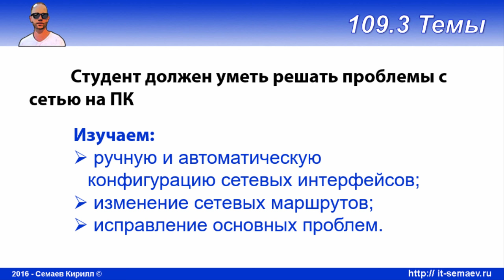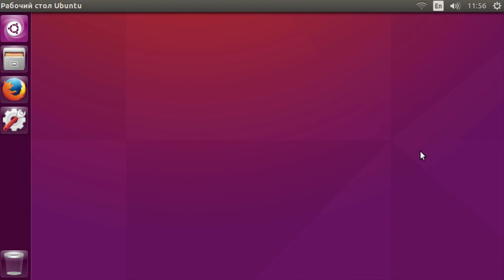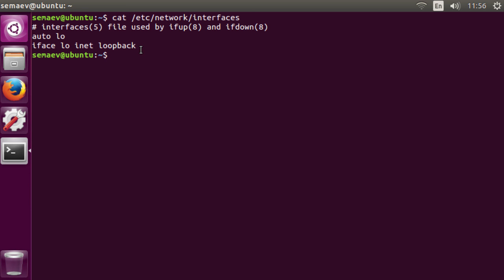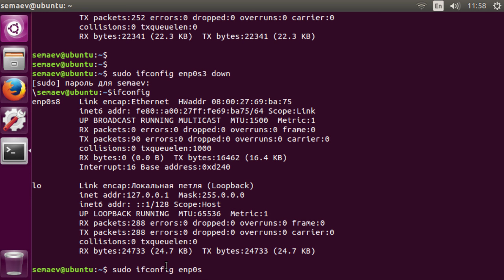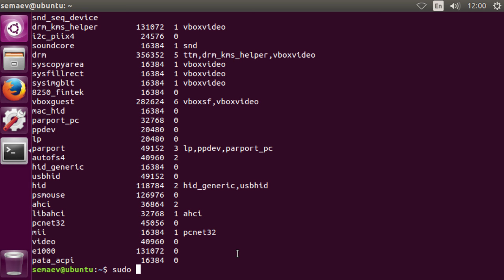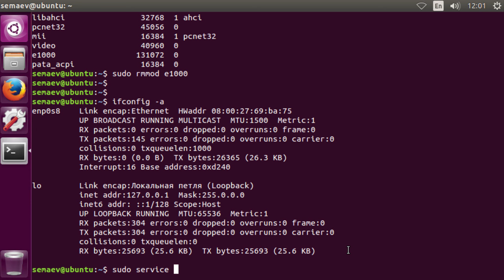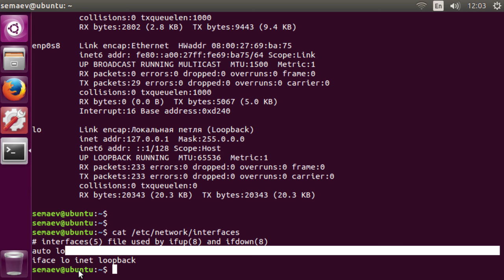LPIC 109.3 часть первая. Замена сетевой карты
Простой процесс замены сетевой карты в Linux